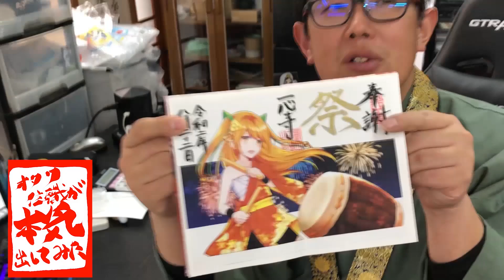#166【永野さん回】 秋競馬の季節、あの男が10か月ぶりに帰ってきました！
永野さんが１０か月ぶりにギャンブルを解禁して挑む秋のG1シリーズ
「運が溜まった」と自負する男の勝負手とは？